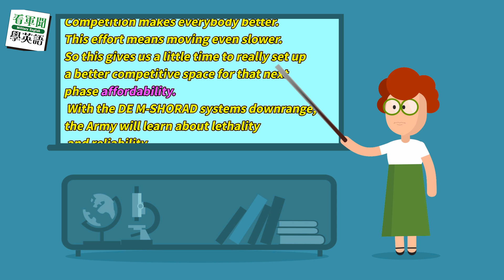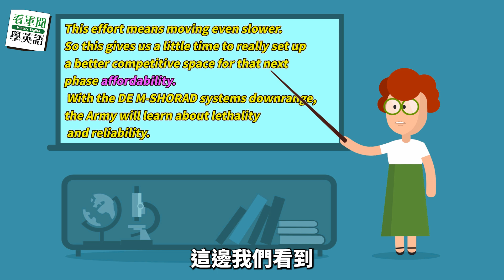【🗞️看軍聞學英語】💬🇺🇸🪖美國陸軍在伊拉克部署短程防空系統‼️｜一分鐘了解國際軍事新聞📺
📋【 🇺🇸🪖Three of the Army’s Directed Energy Maneuver-Short Range Air Defense systems, or DE M-SHORAD, are in Iraq .‼️】📋
今日單字表
✏️「downrange」海外陣地部署
✏️「affordability」採購負擔能力
🔥加碼單字
✏️「downrange station」沿射程站

✅青報臉書及YouTube頻道同步播出